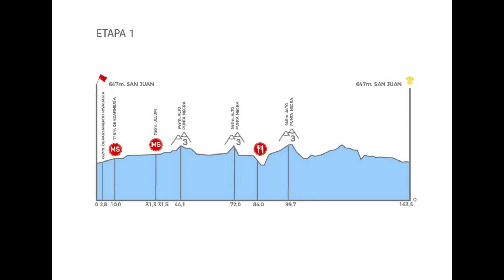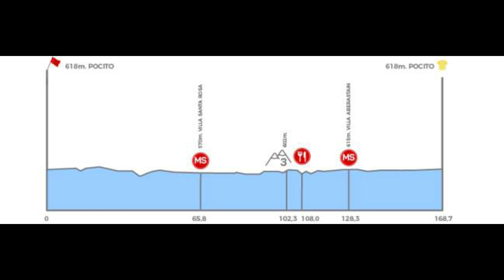CAIDA y SORPRESA!! Etapa 1 Vuelta San Juan 2020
Resumen Etapa 1 Vuelta San Juan 2020,

Comienza esta Vuelta a San Juan 2020, se escapaba Nicolas Paredes del Team Medellin, conseguía así el maillot de la montaña. A falta de 3 km se formaba una montonera en la que estaba Remco Evenepoel, el joven corredor del Quick Step se ve involucrado y veremos como se recupera en la próximas jornadas.

Resumen:
00:05
Cartel Vuelta San Juan 2020:
00:20
Perfil Etapa 1 Vuelta a San Juan 2020:
00:34
Salida Etapa 1 Vuelta a San Juan 2020:
00:50
Caida Etapa 1 Vuelta a San Juan 2020:
01:05
Llegada Vuelta a San juan Etapa 1:
01:45
Clasificación Etapa 1 Vuelta a San Juan:
02:00
Etapa 2 Vuelta a San Juan 2020:
02:20